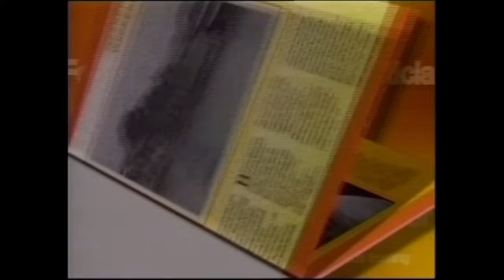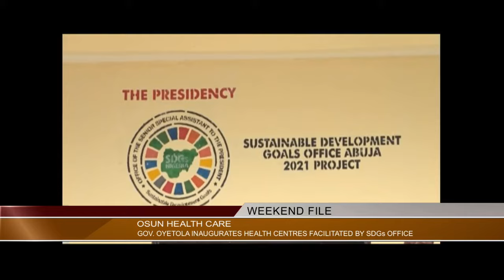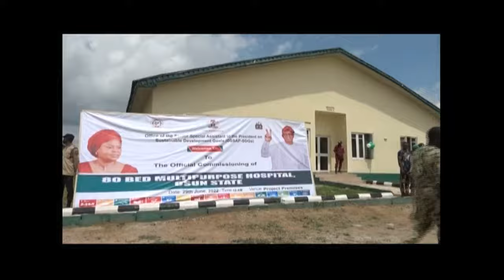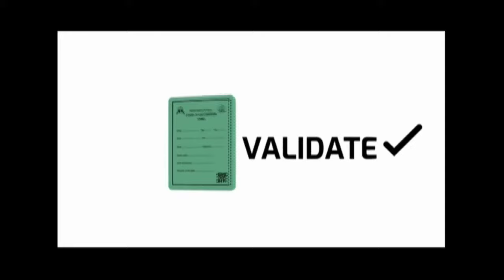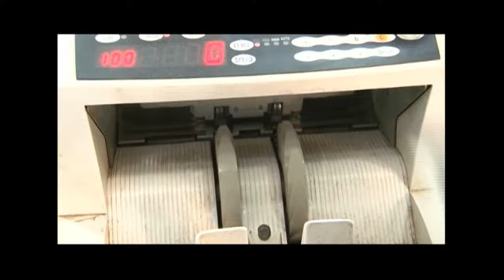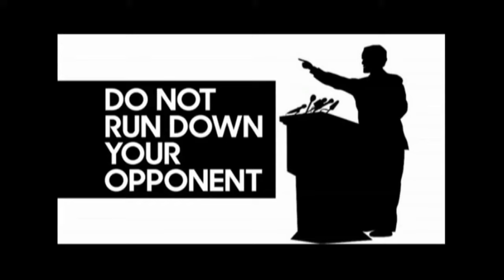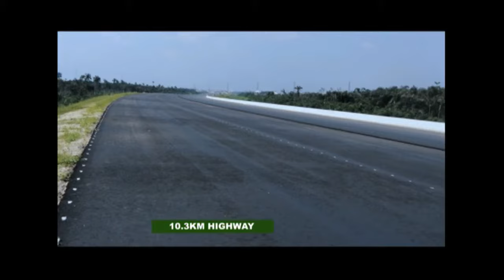Weekend File |02 July2022 | NTA